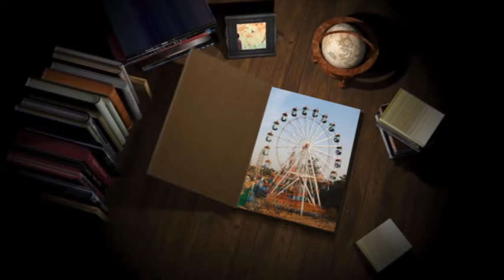18 05 04 Sw Pushpa Sood LDH 01